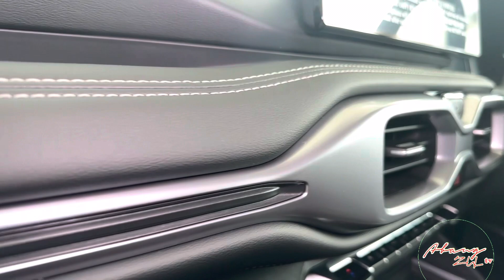Proton X90 EXECUTIVE -2023.. Full interior & exterior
Let us look the full design of interior & exterior.

Special thank you to:
PROTON TIAN SIANG DELUXE AUTO SDN BHD
Sitiawan , PERAK.

Any inquiries pls call/wsap our Sales Advisor. abg ZUL